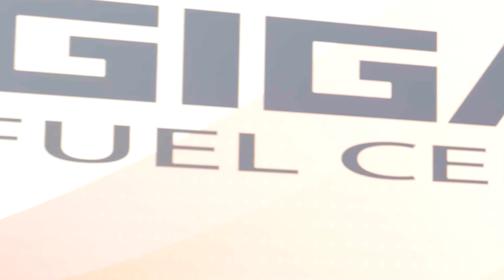いすゞとHondaが共同研究を進める、燃料電池（FC）大型トラックがナンバーを取得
水素を活用したカーボンニュートラル化を実現するため、2023年度中にモニター車による実証実験を開始予定